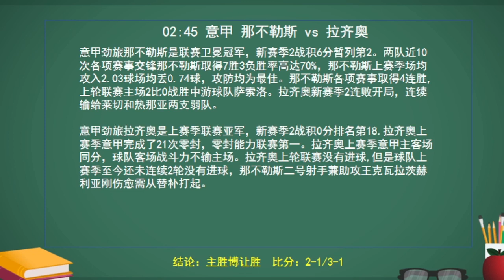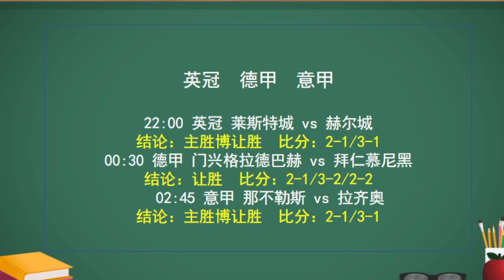大方向三中二，比分没有拿捏，有点可惜，今晚门兴打拜仁直接上菜！！！莱切斯特 vs 赫尔城丨门兴 vs 拜仁丨那不勒斯 vs 拉齐奥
莱斯特城 vs 赫尔城
英格兰冠军联赛
09/02 22:00
莱斯特城 -1
2-1/3-1
主胜博让胜

门兴格拉德巴赫 vs 拜仁慕尼黑
德国甲级联赛
09/03 00:30
门兴格拉德巴赫 +1.5/2
2-1/3-2/2-2
让胜

那不勒斯 vs 拉齐奥
意大利甲级联赛
09/03 02:45
那不勒斯 -0.5/1
2-1/3-1
主胜博让胜

泡泡官网：【ya.cn】
百度搜索：【泡泡聊天】或者【MosGram】

下载完成后 请加我泡泡聊天: SP188